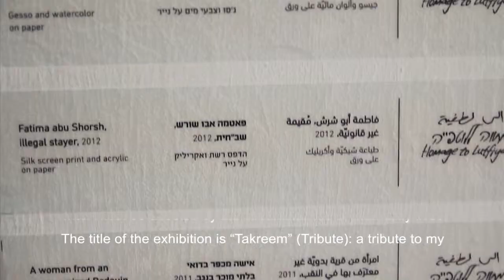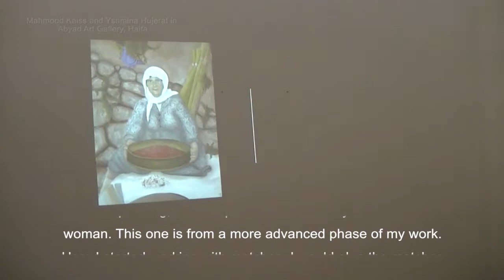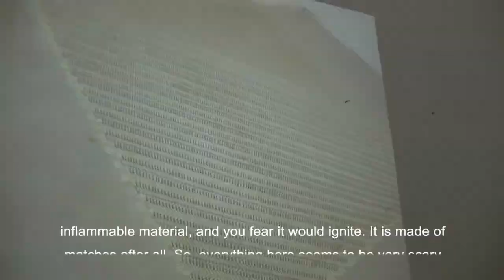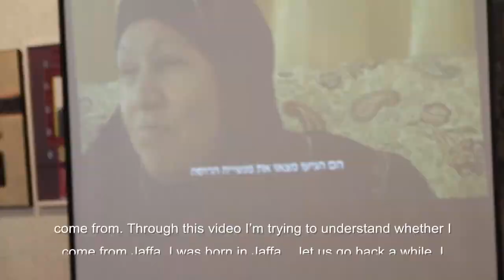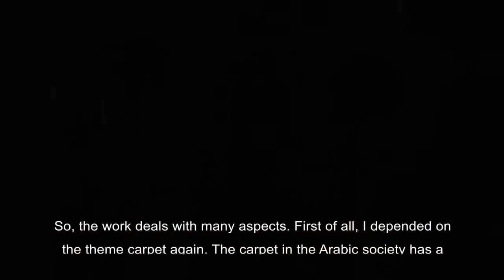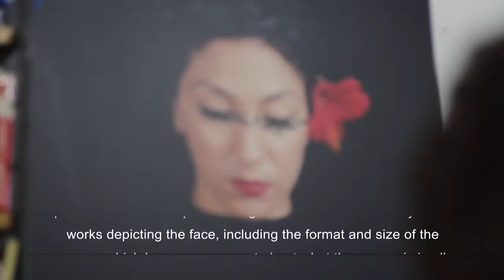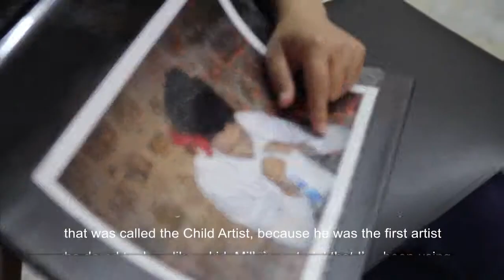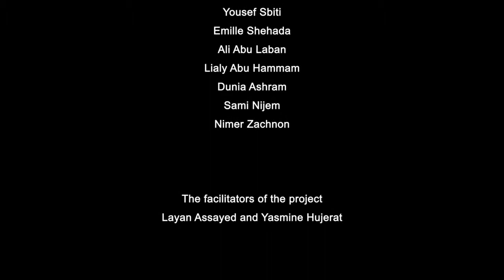Introduction to Palestinian Art Youth Project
The project seeks to expose adolescents to Palestinian art through a series of guided sessions in conjunction with independent research. The project is aimed at students who have an interest and affinity with art, and comprised of participants from different Arab school in Haifa. In a series of sessions the students encountered a world of artworks, artists, contents and concepts in art, contemporary art and Palestinian art, accompanied by discussion and support of independent research that  conducted between sessions. The project was culminating in a day tour and meeting with senior Palestinian artists, about whom the students learned beforehand.

The project took place on April - August 2013

The project is funded by the Art Gallery at Beit HaGefen -- Arab Jewish culture center, Haifa and The Luna Art Foundation

Project leader and instructor: Layan Said, assistant curator at Beit HaGefen Art Gallery
Co- instructor in the project: Yasmina Hujerat, artist
Photography: Eli Rezik